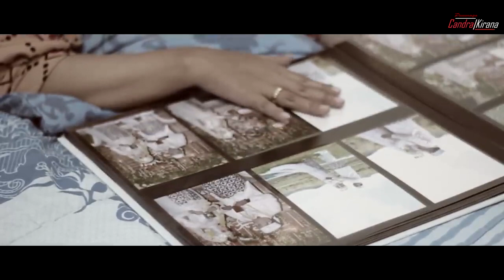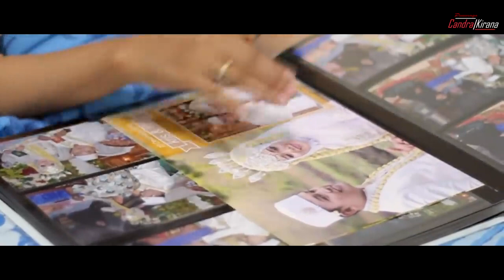MAWAR PUTIH - FITRI ALFIANA (COVER)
MAWAR PUTIH
Cipt: Adibal
Di populerkan oleh INUL D